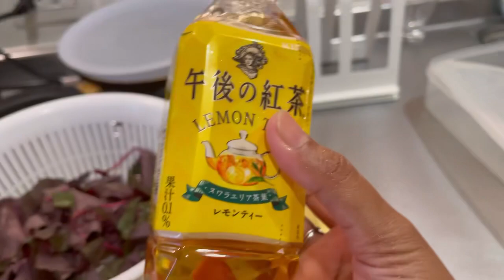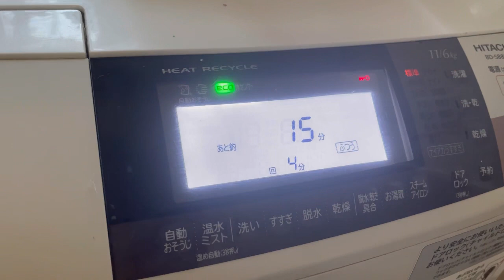Saturday Vlog! | A day in my life| 3.6.23 | Japan Life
Assalamualaikum Everyone! Welcome to my Saturday vlog (3.6.2023) .